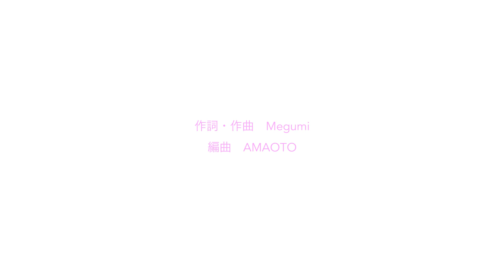2nd digital single 「君が見つけたあのビー玉」TV spot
−君に出会えて良かった−

Megumiの第２章、始まりの曲。

2023/7/26（wed）サブスクリリース開始🫧

作詞・作曲：Megumi
編曲・MIX:AMAOTO

1人の中学生男子の、奇跡。
Megumi史上一番甘い、純愛物語をお楽しみください🌻

Megumi各種リンク🔗

AMAOTOさんのX